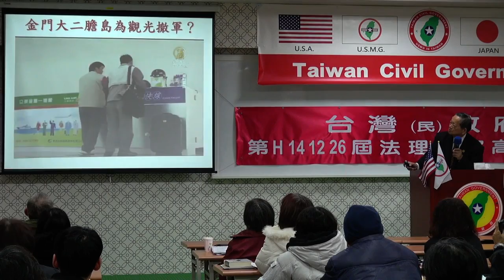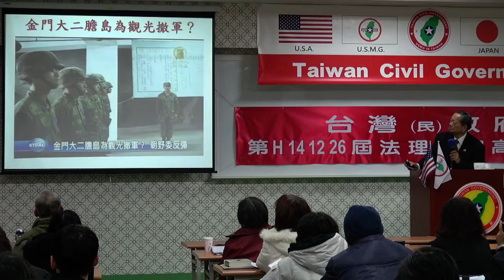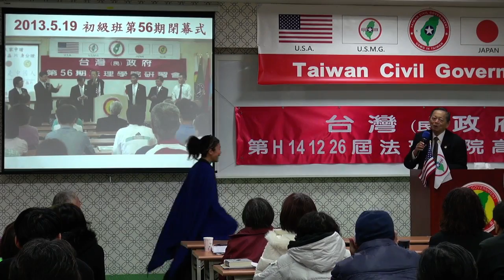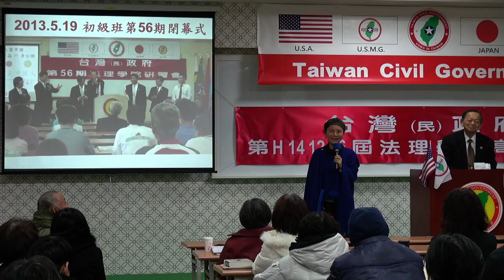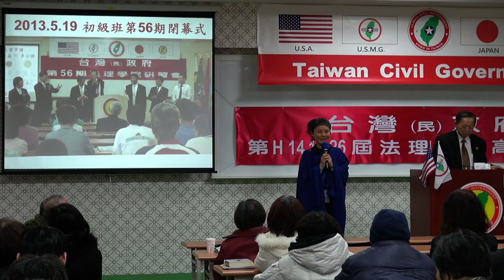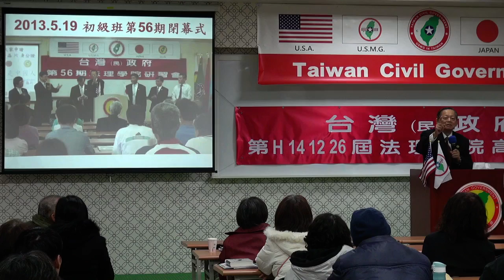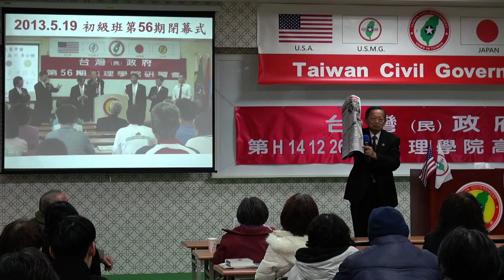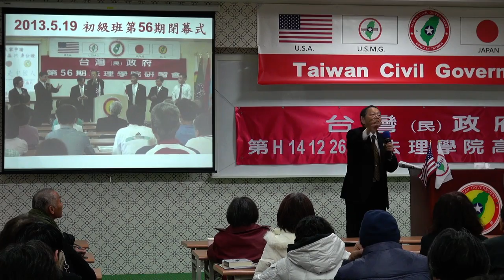141228-10b-閉幕詞-張文彥-台灣(民)政府第H141226屆高級行政參議班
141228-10b-閉幕詞-張文彥-台灣(民)政府第H141226屆高級行政參議班